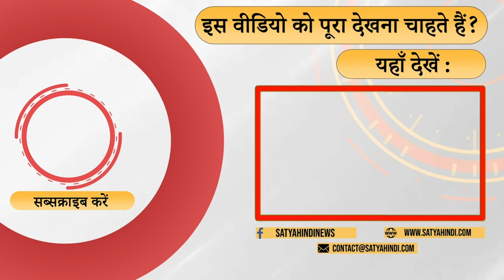BJP can repeat the history of Haryana | MODI | AMIT SHAH | MAHARASHTRA ELECTION 2024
वरिष्ठ पत्रकार दीपक कोचगवे ने झारखंड विधानसभा चुनाव में भाजपा की स्थिति पर टिप्पणी करते हुए कहा कि परिवारवाद का विरोध करने वाली BJP अब खुद वही कर रही है, झारखंड में टिकट बंटवारे को देखकर लगता है कि बीजेपी सिक्योर्ड नहीं है।

Commenting on BJP's position in Jharkhand assembly elections, senior journalist Deepak Kochgave said that BJP, which opposed dynasticism, is now doing the same itself. Looking at the ticket distribution in Jharkhand, it seems that BJP is not secured.